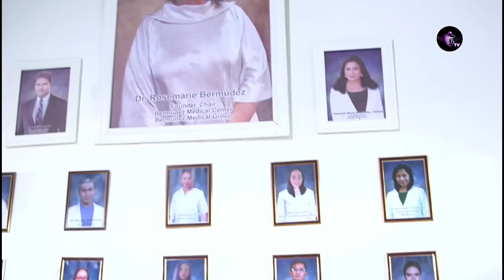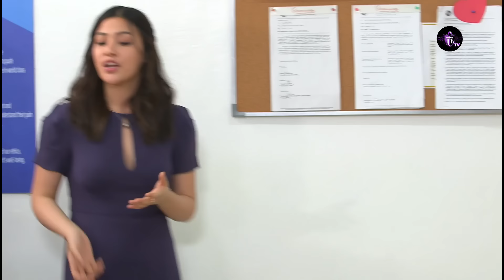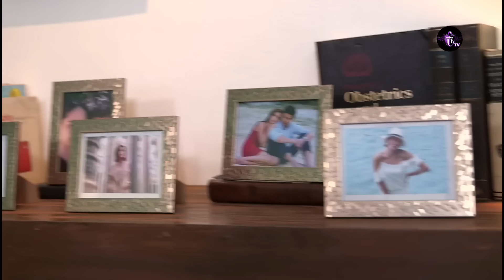LES SOEURS DE SANG Épisode 23 en français | HD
Des années plus tard, les triplés mènent des vies très différentes. Carrie, l'enfant que Norman a pris, est une médecin à succès. Agatha, celle qui reste avec Adèle, grandit rebelle et gâtée. Mais la dernière laissée seule, Erika, mène une vie difficile de danseuse exotique ciblée par un syndicat après avoir été témoin d'un meurtre.
Lorsqu'une erreur d'identité conduit à des retrouvailles fatales, quel avenir attend les frères et sœurs qui n'ont jamais eu la chance de l'être